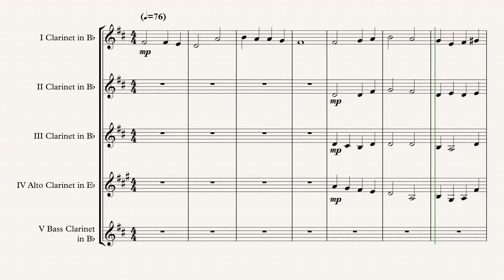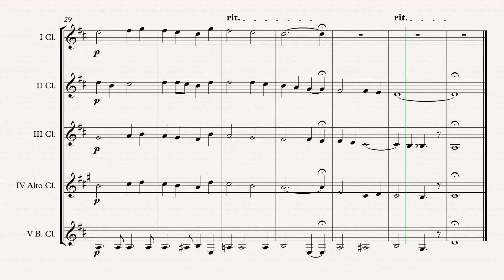„Abide With Me“ Clarinet Choir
„Abide With Me“ (William Henry Monk) arr. Adrian Wagner - Clarinet Choir (Sheet Music) Arrangement